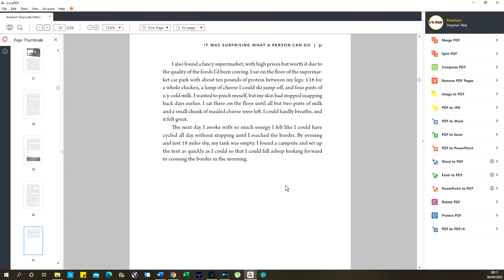Book chapters. What are they, how to write a chapter, how many chapters, words in a chapter?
Video Description

Look at a chapter as a story within a story. The chapter can start by easing the reader into it, then giving them plenty to chew on in the middle, followed by a bit of cliffhanger to finish to look forward to the next chapter. Think of a book and its chapters like a TV series. Each episode is part of the main series, and each episode is a little story.